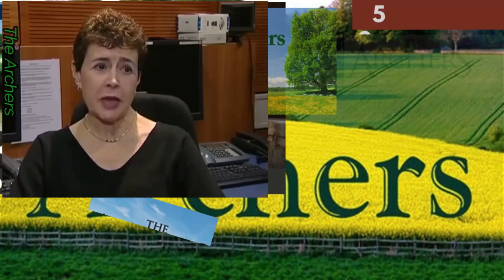2024 08 05 The Archers Soap Opera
Lilian puts her foot down, and Joy takes control.
Kirsty joins Joy and Lynda as Joy attempts to steer the Fete planning meeting. First item, says Lynda, is the clash with the Stables event. Kirsty describes how downcast Lilian is. When Joy suggests they try to help, to make both events a success, Lynda says it’s not possible and tries to close the conversation down. But Joy holds her own and thinks of a solution, reminding Lynda who’s in charge. Joy suggests Kirsty talks with Lilian about an idea to provide a Brewer’s Dray style shuttle service between the two events . With Lynda not wanting to be involved, Joy offers her litter duties for the Fete.

Lilian and Kirsty speculate on what Ed has planned for Emma’s 40th and Lilian is keen for Kirsty to help her with Cantering On. But Kirsty is committed to the Fete. Lilian despairs. However, with Carlotta on board and future bookings looking healthy, Justin is more positive. Alice surprises Lilian at the Stables by turning up, back from rehab and ready to get back to work this week. Alice senses some doubt from Lilian and Justin sensitively suggests a phased return. Privately, Justin expresses that Alice working there will be disastrous for the Stables, and Lilian berates him for being cruel and not being genuine with his phased return suggestion. It’s clear that Justin’s strategy is to persuade Alice to quit. But Lilian sticks to her guns – they have no grounds to sack Alice, and she won’t let Alice be forced out. She’s coming back to work, with or without Justin’s approval.